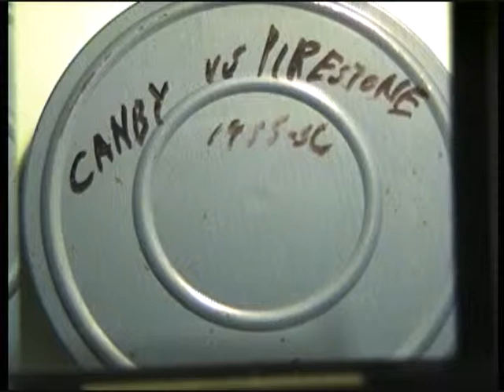1965 Canby vs Pipestone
Super 8 film of a 1965 dual meet between Canby and Pipestone.